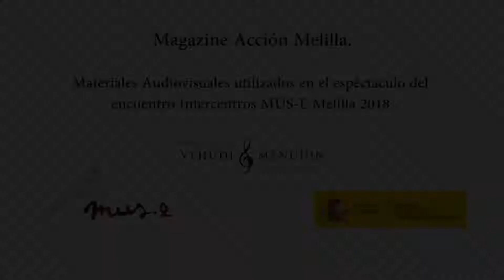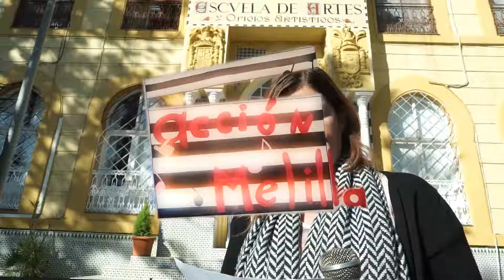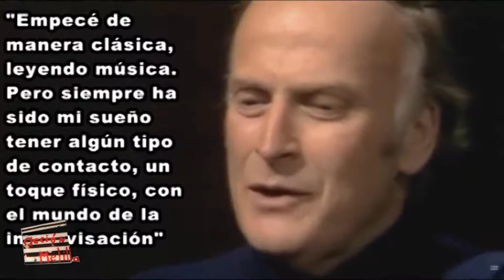Magazine. Acción Melilla. 2018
Materiales que formaron parte de la actuación (Magazine Acción Melilla) realizada en el Encuentro MUS-E Melilla 2018